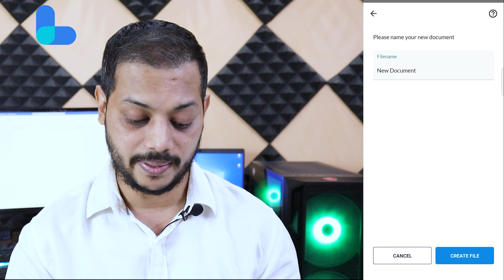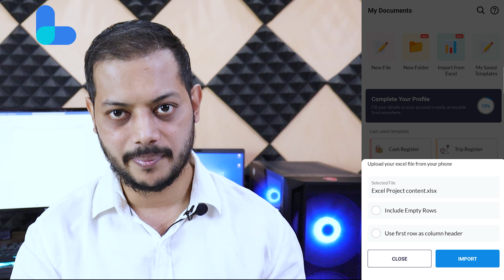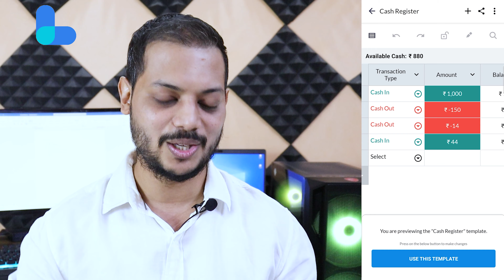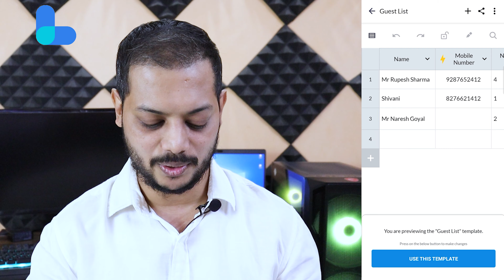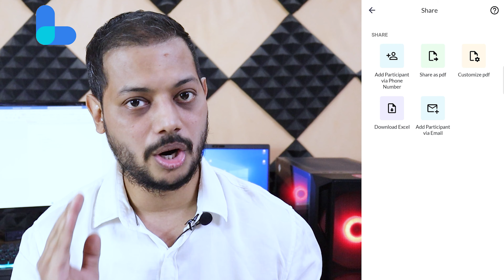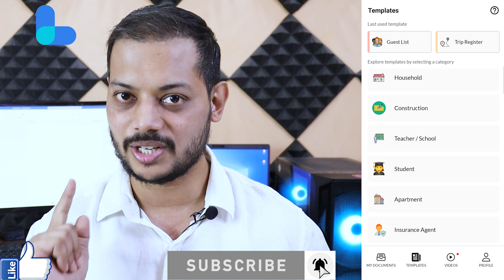View and Edit any Excel file with this Android App | Lio App Review in Hindi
Are you thinking about an App which can let you view, edit and maintain any excel file on your phone without any complications. With Lio App, we can maintain any sort of data in excel format.Download Lio App

Lio App is not only beneficial to Small Shops or Small Businesses but also it can be useful to track Household Expenses, Students and Teachers can maintain their data or anyone as per their convenience can use this app.

Lio app is available in 10 Languages and It is providing more than 60 templates in 20+ different categories for making record keeping fast and easy.

Lio App is not limited to small businesses only. Lio for Hotels, Lio for Travellers, Lio for Education, Lio for Farmers, Lio for Apartment etc, you can use this App for anything and everything.

Lio 24/7 Phone Support (WhatsApp): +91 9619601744